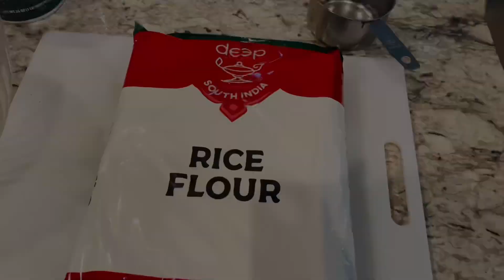ম্যারা পিঠা/ চেপা শুটকির ভরতা😋